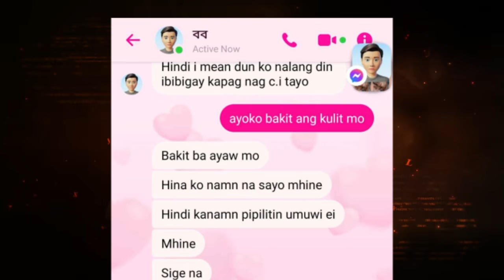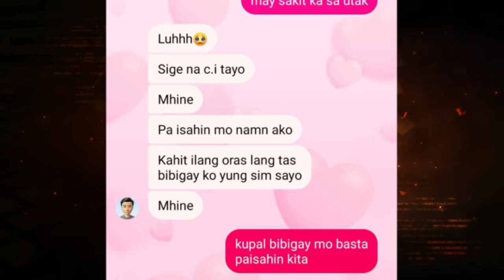EX NI GIRL, AYAW SIYANG TANTANAN!